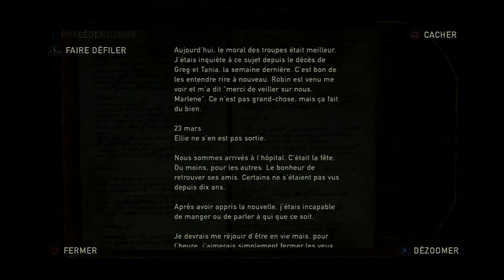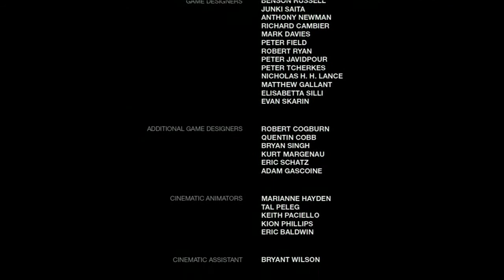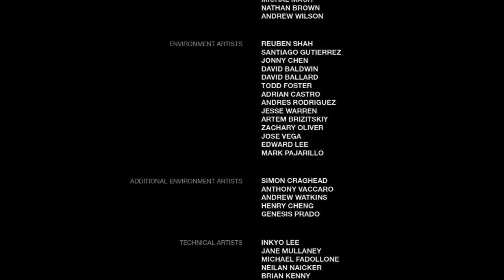Playthrough [HD] [FR]: The Last of Us - #36: Le choix du survivant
Suivez avec moi les (més)aventures de Joël et Ellie pour survivre en 2033 dans un monde dévasté pendant 20ans par un champignon zombificateur: le cordyceps.
Entre infectés et Bandits, ils devront prendre sur eux et traverser de terribles épreuves pour s'en sortir.

Aujourd'hui: On se venge de toutes les Lucioles, on récupère le corps d'Ellie, on se casse de cet endroit et... On termine ce Magnifique jeu.

Bonne vidéo à tous :3

Met un pouce vert si tu trouve que sa envoie du Pâté !!
Sinon tu peux toujours mettre un commentaire pour donner ton avis !!